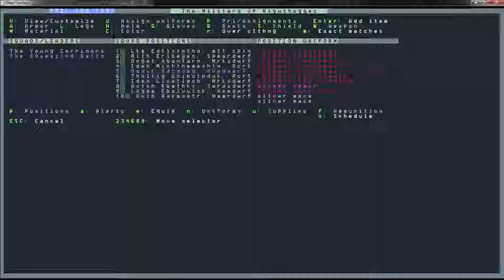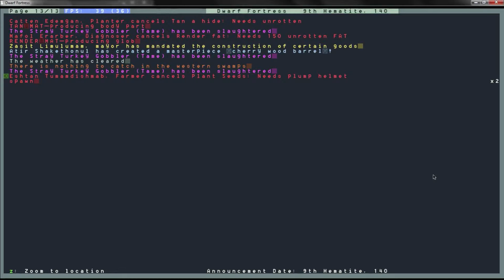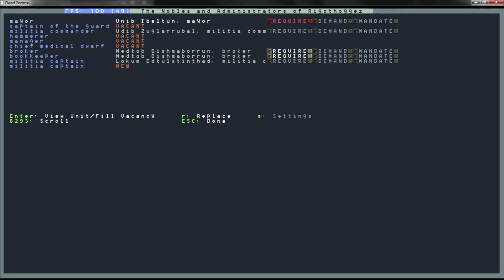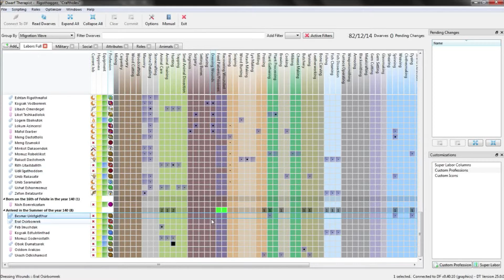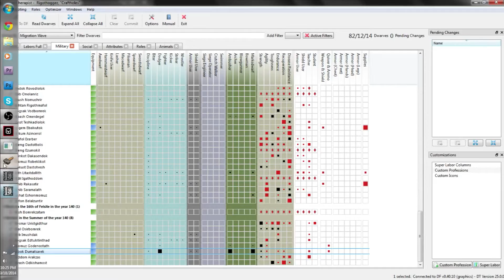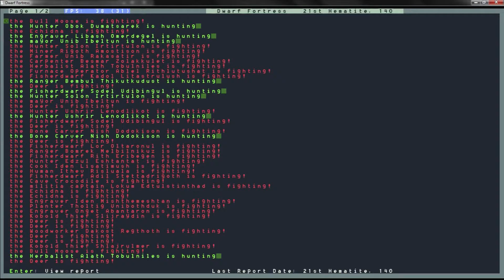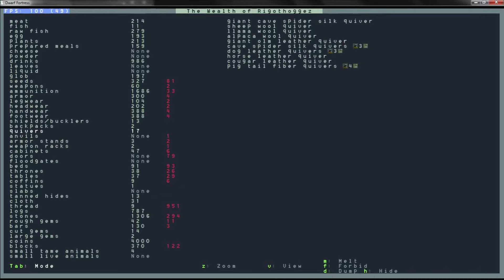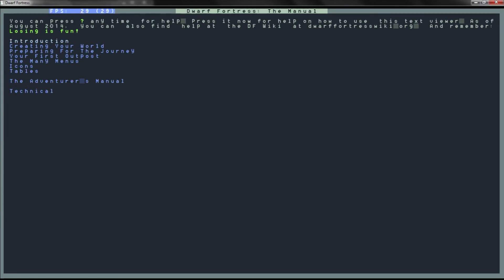A Night In a Fortress E38 "Milkers"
Cuz we all need more Milkers.